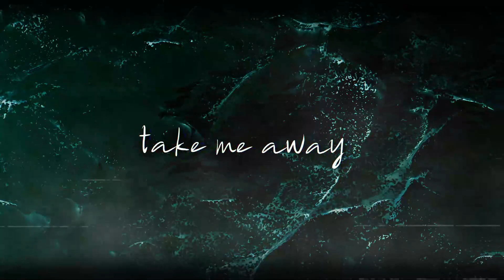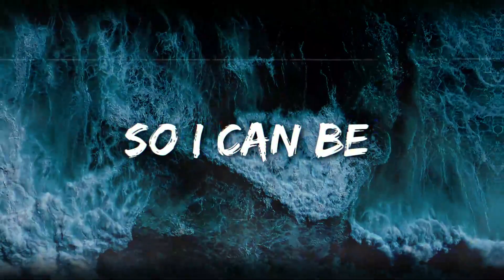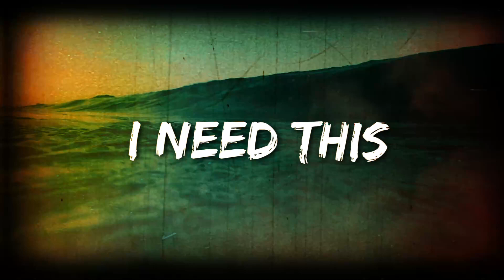Following the Signs - Escape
Lyrics : Dan Hayes & Noel Crowley
Video : Yusif @ayeyusif on Fiverr

Following the Signs consists of
Dan Hayes : Vocals
Noel Crowley : Guitar
Vincent Renoux : Guitar
Rory Taylor : Bass
Chris O'Hanlon : Drums